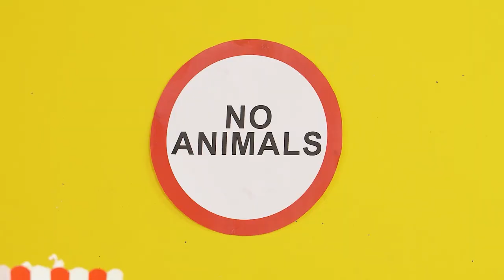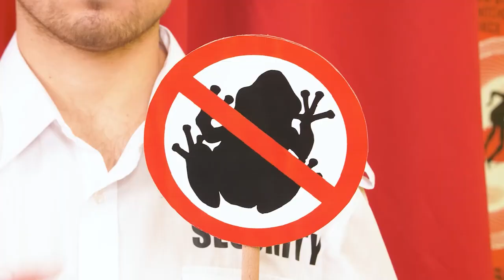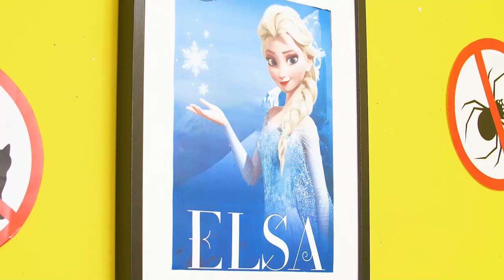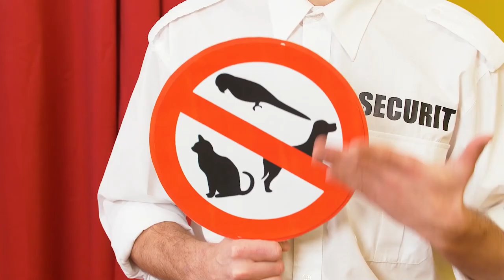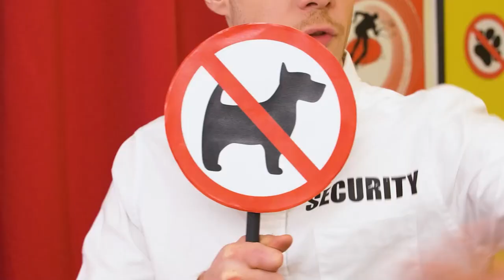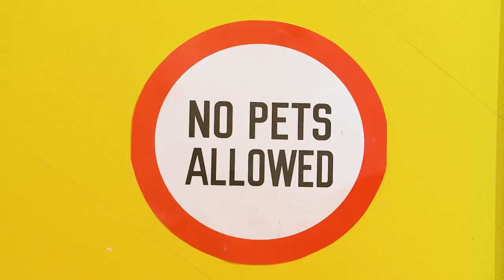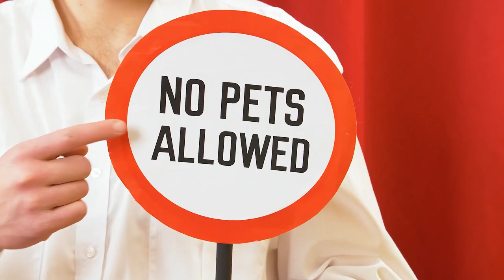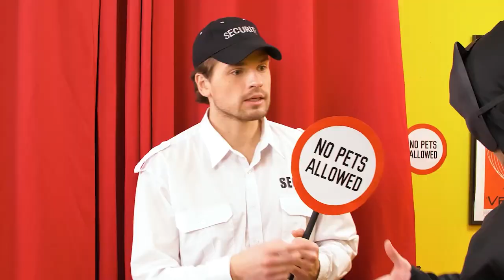सुपरहीरोज़ मूवीज़ में पेट्स ले जाते हुए कबूम के कहीं भी कुछ भी छिपा कर ले जाने के तरीके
हमारे ताकतवर अच्छे दोस्त कई अनोखे काम कर सकते हैं, पर क्या सुपरहीरोज़ मूवीज़ में पेट्स छिपा कर ले जा पाएंगे ? क्या उनके छिपा कर ले जाने के आईडियाज़ काम करेंगे ?  क्या हमारे जानवर दोस्तों का सामना कुछ मज़ेदार पलों से होगा? तैयार हो जाईए , क्योंकि आगे एक से बढ़ कर एक मज़ेदार सिचुएशन्स आने वाली हैं! हमारे चैनल को सब्सक्राईब कीजिए और ऐसे ही लाईफ हैक्स और DIY टिप्स के लिए देखते रहिए कबूम

अगर आपको ये वीडियो पसंद आया तो आपको ”अगर सुपरहीरोज़ प्रेग्नेंट होती तो कबूम पेश करते हैं प्रेग्नेंसी की मज़ेदार सिचुएशन्स!” भी पसंद आएगा

इस वीडियो के निर्माता और रचनाकार इसके कंटेन्ट की सत्यता, उपयुक्तता और योग्यता का कोई प्रतिनिधत्व या वारंटी नहीं लेते हैं । ये वीडियो पूरी तरफ से मनोरंजन और जानकारी के उद्देश्य से बनाया गया है । अगर आपको इस वीडियो में दिखाए आईडियाज़ को प्रयोग में लाना है तो उसकी पूरी ज़िम्मेदारी आप पर है ।

 इस वीडियो के निर्माता और रचनाकार इसके कंटेन्ट के उपयोग से हुए नुकसान या हानि के लिए जवाबदेह नहीं हैं ।